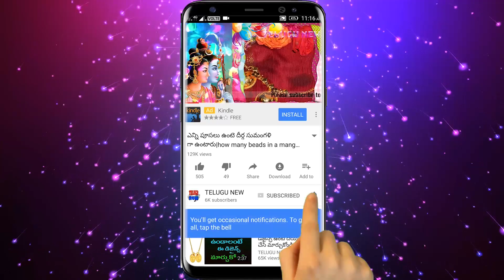రేపు మంగళవారం ఏ సమయంలో అయినా గిన్నెలో 9లవంగాలను వేసి అక్కడ పెడితే లెక్కలేనంత డబ్బు వస్తుంది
Telugu New